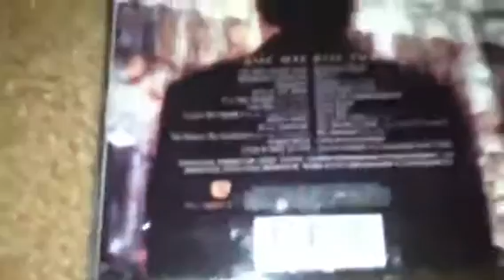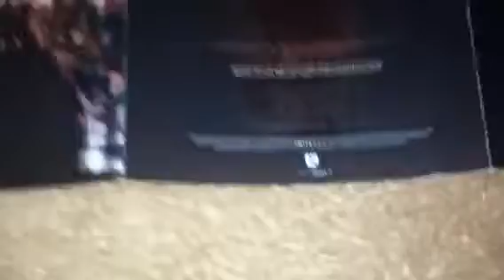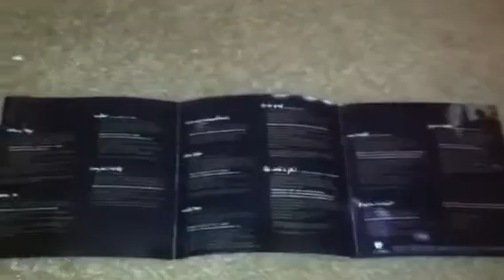Unboxing The Notorious B.I.G. - Life After Death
Life After Death is the 2nd and final studio album by The Notorious B.I.G. released in 1997. The album has sold 5 million copies in the US. It hit #1 on the Billboard 200 chart, where it charted for a total of 87 weeks. It contains the #1 hits "Hypnotize" and "Mo Money Mo Problems” as well as the top 30 hit “Sky’s the Limit.” The album was ranked #476 on Rolling Stone magazine's list of the 500 greatest albums of all time. The album earned The Notorious B.I.G. 3 Grammy award nominations. Life After Death exhibits The Notorious B.I.G. further delving into the mafioso rap subgenre. The album acts as a sequel to his debut album Ready to Die and picks up where the last song "Suicidal Thoughts" ends. The references to violence and drug dealing remained, as did the entire "gangsta" rhetoric, but the overall production style changed from the previously darker sound to a cleaner, sample-heavy, more upbeat sound that was directly fashioned for the mainstream pop charts. The album was released in the wake of the rapper's fatal shooting. Life After Death signaled a stylistic change in gangsta rap as it crossed over to the commercial mainstream. The album was certified diamond by the RIAA in the US due to the album being a double album and it being counted as 2 copies.